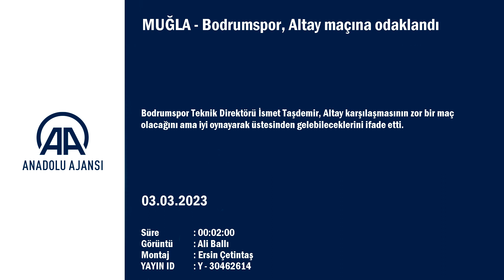İsmet Taşdemir'den Altay yorumu: Sıralama olarak aşağıda olabilir ama...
GÖRÜNTÜ DÖKÜMÜ :
- Futbolcuların topla çalışması
-Teknik direktör İsmet Taşdemir ile röportaj
-Kaleci Diogo Sousa ile röportaj Bodrumspor, Altay maçına odaklandı
- Bodrumspor Teknik Direktörü İsmet Taşdemir:
- "Bizim için zor bir maç olacak. Kendi benliğimiz gibi oynayabilirsek üstesinden gelebiliriz."
MUĞLA (AA) - Bodrumspor Teknik Direktörü İsmet Taşdemir, Altay karşılaşmasının zor bir maç olacağını ama iyi oynayarak üstesinden gelebileceklerini ifade etti.
Spor Toto 1. Lig'in 24'üncü haftasında 5 Mart Pazar günü saat 13.30'da sahasında Altay'ı konuk edecek Bodrumspor, Yalıçiftlik Tesisleri'nde teknik direktör İsmet Taşdemir yönetiminde maçın hazırlıklarını sürdürdü.
Ligin son 5 maçında 3 mağlubiyet 2 galibiyet alan yeşil-beyazlı ekip, 38 puanla 3. sırada yer alıyor.
Taşdemir, gazetecilere yaptığı açıklamada, erteleme maçında Eyüpspor karşısında istedikleri oyunu sahaya yansıtamadıklarını söyledi.
Eyüpspor'a mağlup olmanın üzüntüsünü yaşadıklarını belirten Taşdemir, "Üzgünüz ama lig devam ediyor. Pazar günü önemli bir maçımız var. Yaptığımız hataları telafi etmeye çalışacağız." dedi.
Altay'ın önemli bir rakip olduğuna dikkati çeken Taşdemir, "Sıralama olarak aşağıda olabilir ama silinen bir 3 puanı var. Göztepe maçından sonra yaşadığı bir kaosu var. Yaşlı ve tecrübeli bir takım. Hocası değişti, bir reaksiyon gösterebilirler. Bizim için zor bir maç olacak. Kendi benliğimiz gibi oynayabilirsek üstesinden gelebiliriz." diye konuştu.
Tecrübeli file bekçisi Diogo Sousa da tek odak noktasının Bodrumspor olduğunu vurgulayarak," Bu ekipte mücadele ettiğim için çok mutluyum. Her maçta kendi performansımı analiz ediyorum." değerlendirmesinde bulundu.